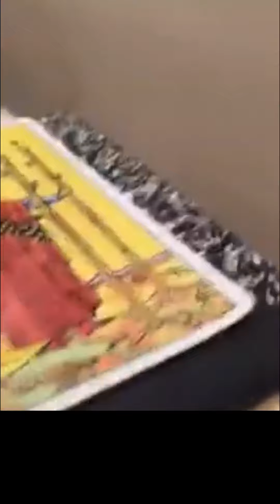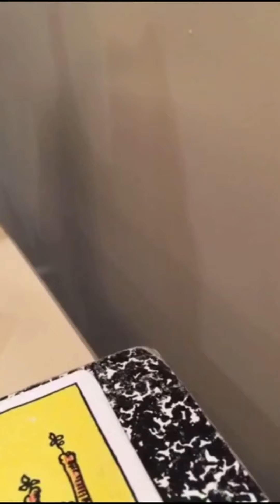Aarona Lopez - getting kicked out of Dunkin Donuts